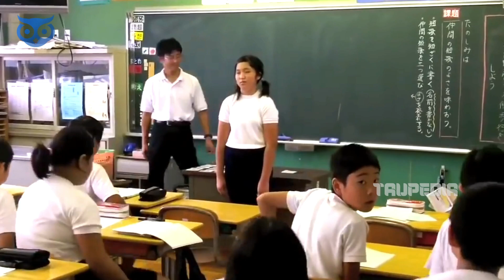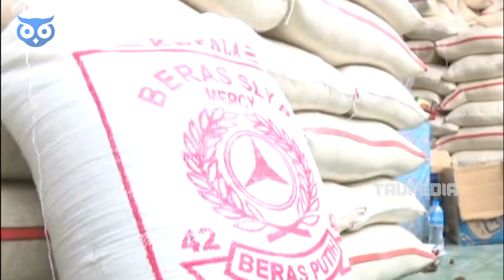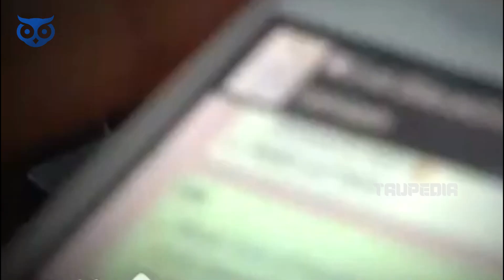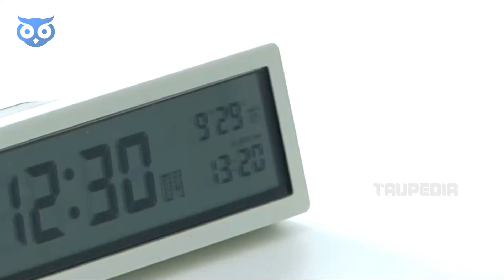Jepang VS Indonesia - 9 Alasan Mengapa Negara Jepang Lebih Maju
Ada banyak alasan mengapa negara Jepang bisa maju dari Indonesia. Negara Jepang memang terkenal dengan kemajuan teknologi, beragam budaya, dan pendidikannya yang luar biasa.

Gaya hidup masyarakatnya berpadu dengan seimbang antara nilai-nilai tradisional dan modern. Bahkan Negara jepang dinilai jauh lebih maju dari negara lainnya di dunia jika dilihat dari berbagai aspek kehidupan.

Apa saja sih yang membuat negara jepang berbeda dengan Indonesia?